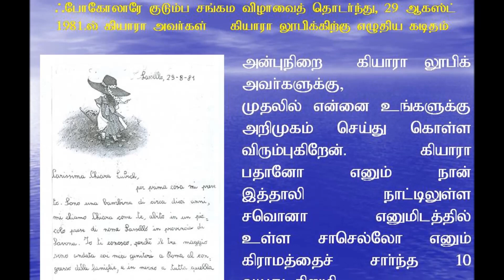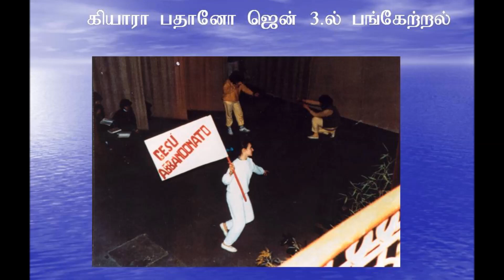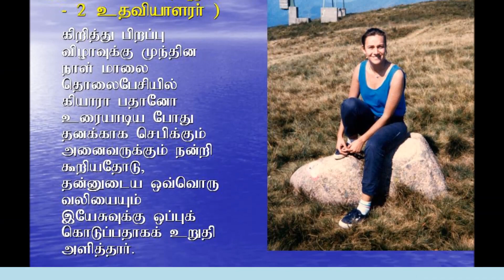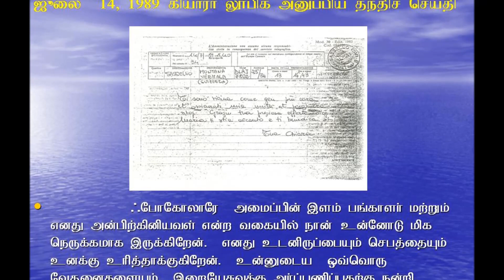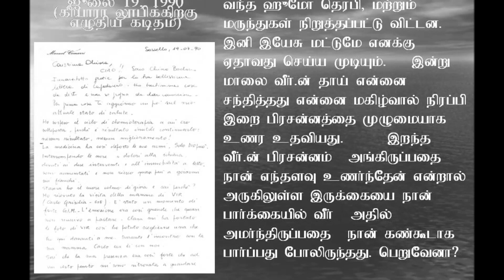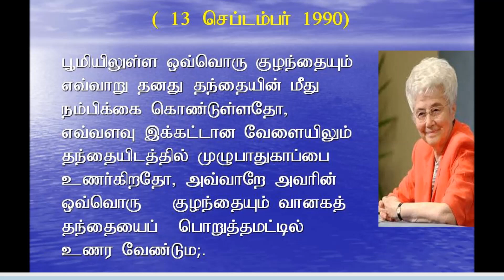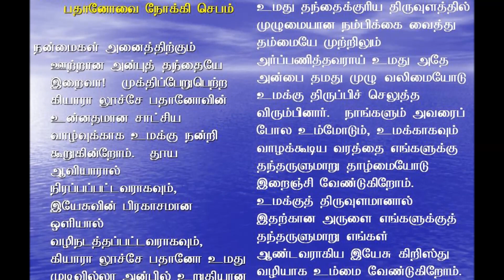Chiara Luce Story in Tamil - தமிழ்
Chiara Luce Badano Life Story in Tamil - தமிழ்